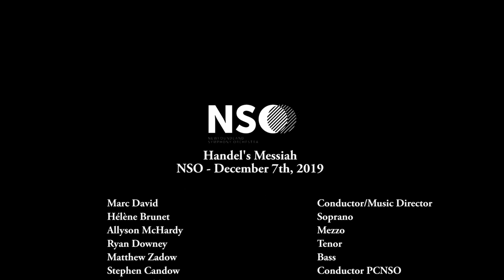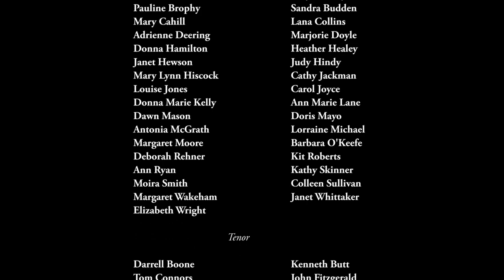NSO at Home: Messiah (2019)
We are delighted to be celebrating the Easter season with a broadcast of our 2019 performance of Handel’s Messiah, from the beautiful Basilica of St. John the Baptist here in St. John’s featuring Hélène Brunet, soprano; Allyson McHardy, mezzo; Ryan Downey, tenor; and Matthew Zadow, bass together with the Philharmonic Choir of the NSO (Stephen Candow, conductor) and with conductor Marc David.

If you would like to support the NSO at this difficult time